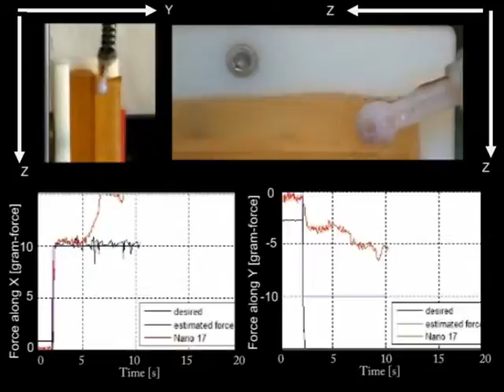Hybrid motion/force control of multi-backbone continuum robots (1)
"Hybrid motion/force control of multi-backbone continuum robots"
by Andrea Bajo and Nabil Simaan

ABSTRACT: The recent growth of surgical applications exploiting continuum robots demands for new control paradigms that ensure safety by controlling interaction forces of tele-operated end-effectors. In this paper, we present the modeling, sensing and control of multi-backbone continuum robots in a unified framework for hybrid motion/force control. Multi-backbone continuum robots allow to estimate forces and torques at the operational point by monitoring loads along their actuation lines without the need for a dedicated transducer at the operational point. This capability is indeed crucial in emerging fields such as robotic surgery where cost and strict sterilization guidelines prevent the adoption of a dedicated sensor to provide force feedback from the sterile field. To advance further the force sensing capabilities of multi-backbone continuum robots, we present a new framework for hybrid motion and force control of continuum robots with intrinsic force sensing capabilities. The framework is based on a kinetostatic modeling of the multi-backbone continuum robot with, a simplified model for online estimate of the manipulator’s compliance, and a new strategy for merging force and motion control laws in the configuration space of the manipulator. Experimental results show the ability to sense and regulate forces at the operational point and evaluate the framework for shape exploration and stiffness imaging in flexible environments.